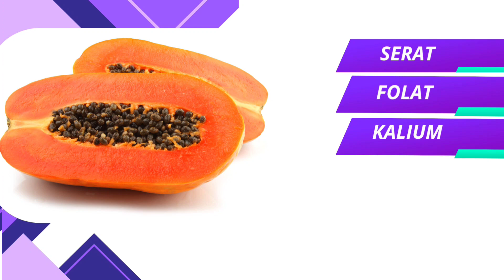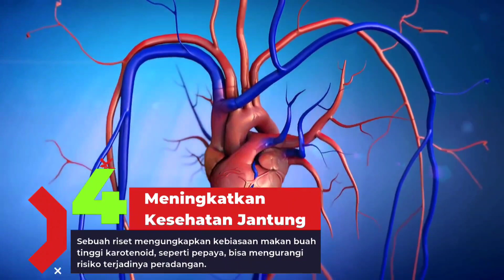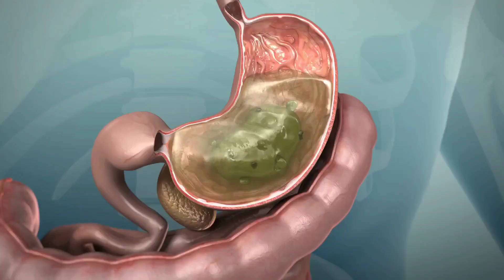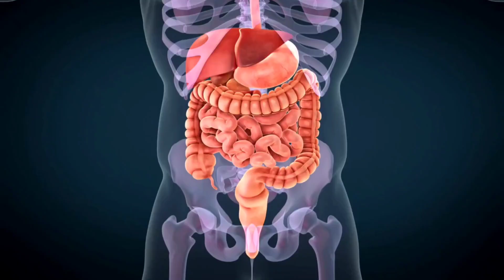Manfaat Buah PEPAYA Untuk KESEHATAN!!!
13 Manfaat Buah PEPAYA Untuk Kesehatan!!!

Buah pepaya biasanya dikonsumsi sebagai makanan pencuci mulut sebelum ataupun sesudah makan. Namun, tidak banyak yang menyadari bahwa buah bercita rasa manis dan segar ini memiliki sejumlah manfaat bagi kesehatan tubuh.

Bahkan, menurut World Cancer Research Fund International, kebiasaan rutin mengonsumsi pepaya sebagai makanan penutup bermanfaat menangkal berbagai penyakit.
Khasiat pepaya tak lepas dari kandungan gizi di dalamnya. Pepaya mengandung serat, folat, kalium, kalsium, magnesium, serta vitamin A, C, B1, B3, B5, E, dan K.

Lalu, apa saja manfaat buah pepaya untuk kesehatan?
Simak videonya sampai habis ya boss .

TONTON JUGA TIPS KESEHATAN LAINNYA!!!